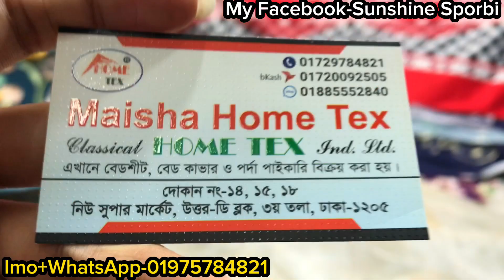৫০%সেলে ৬৫০ টাকায় ব্র‍্যান্ডের বেডশীট কালেকশন || Branded quality new Bedshit at Newmarket 2023